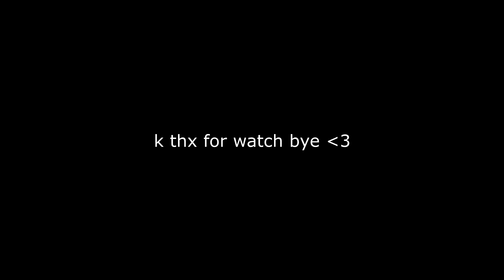TF2C with the boys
hi. im not dead, also i didnt make more half life memes sorry i kinda got bored of those but hey instead of keeping the channel dead im just gonna upload shit that cracks me up and stuff, so uh, dont sub expecting one specific thing?? ill try and make more frequent appearances here
in the meantime if u wanna talk go and add me on discord: Flinny#6184

oh yeah also i'll try to improve the dogshit audio for the next videos because this hurts my soul